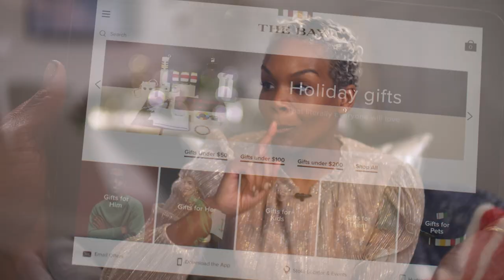Gifts for Loved Ones | W Network's Movie Date Presented by The Bay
W Network's Movie Date host Noah Cappe is joined by Lifestyle Expert Afiya Francisco, to give some special gift ideas for your loved ones. Whether it's your significant other, a family member or friends, Afiya has the latest scents, cozy slippers, and more!

Visit wnetwork.com for full-length episodes and more!